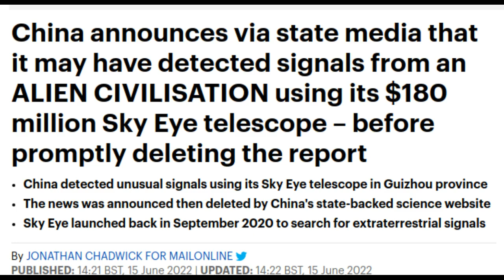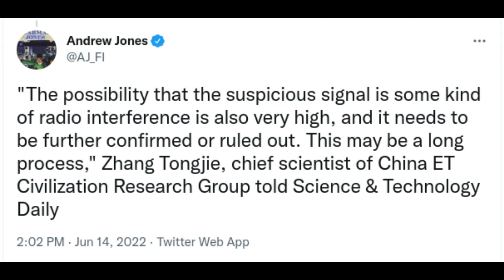China's Sky Eye telescope may have detected aliens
China has detected signals possibly from aliens using Five-hundred-meter Aperture Spherical radio Telescope (FAST) which is also known as "Sky Eye".